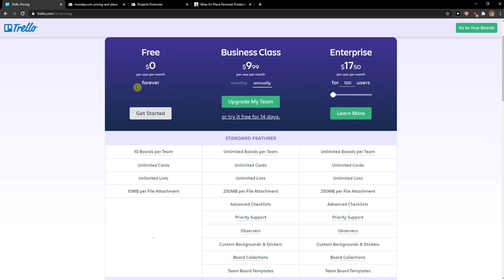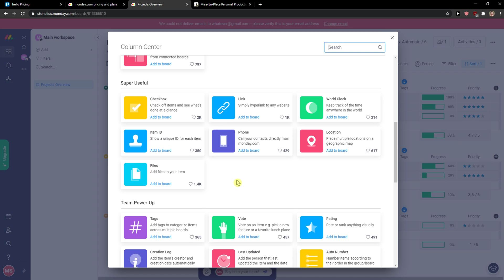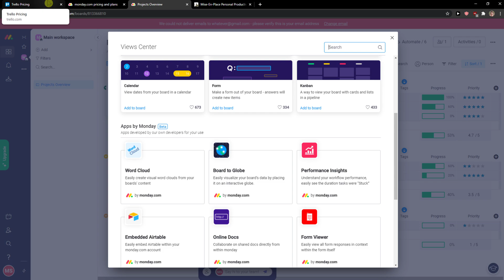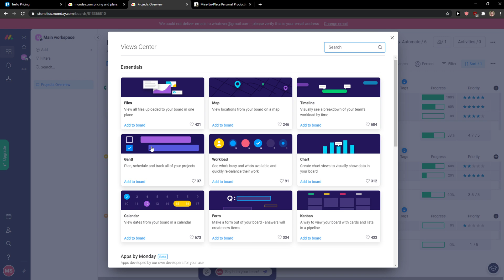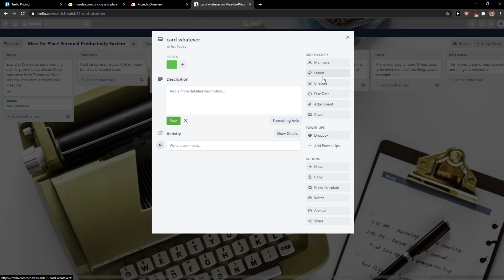Monday.com vs Trello - Which One Is Better?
In this video I will show you comparison between monday.com vs trello

GET AMAZING FREE Tools For Your Youtube Channel To Get More Views:
Tubebuddy (For GROWTH on Youtube):